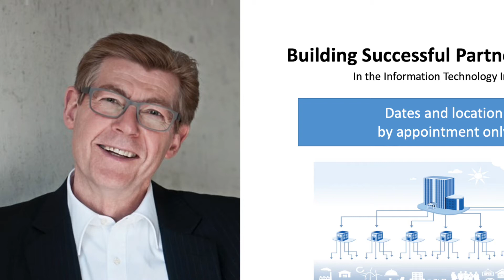Workshop - Building Successful Partner Channels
The objective of this 2-day workshop “Building Successful Partner Channels in the Information Technology Industry” is to give information technology business development, marketing, sales and other revenue generation professionals an opportunity to review and discuss the issues related to growing local and global market share through a channel of independent business partners.